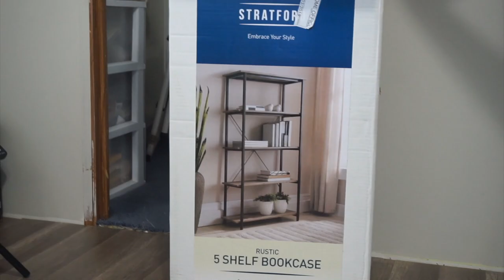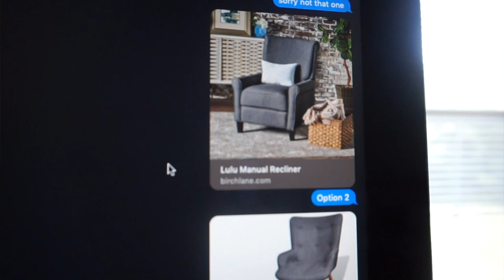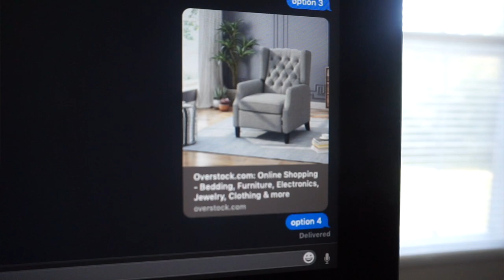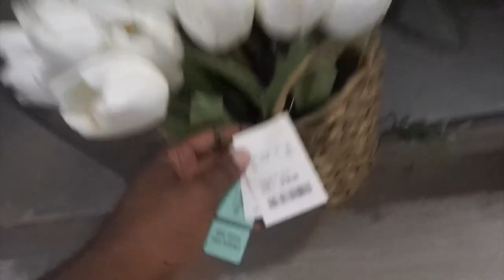DIY HOME OFFICE MAKEOVER | Modern Farmhouse Style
♡ INFO:
Time for my home office to get a makeover/transformation! Watch me transform this room into a new home office! Hope you get some DIY home office decor / decorating ideas from this video!
Related Office Renovation Videos

Purchase your Perfect Budget Course and budgeting spreadsheets today! The perfect addition to help you on your financial journey!

♡ ABOUT ME:
Hi! My name is Keoshia and I'm a full-time mom, Financial Coach, YouTuber and so much more! I currently live in Alabama!